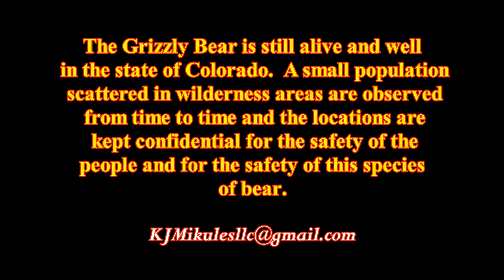Colorado Grizzly Bear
Grizzly Bears are still alive and well in Colorado.  In 2017 we found several and here is a photograph of one bear.  Did not want to disturb or anger them.  Details: Young adult. Hair sample confirmed: Ursus arctos horribilis. Great to see this creature still lives in the wilderness areas of Colorado.
And NO, we will not share any location other than the state of Colorado.  Hope you enjoy this video